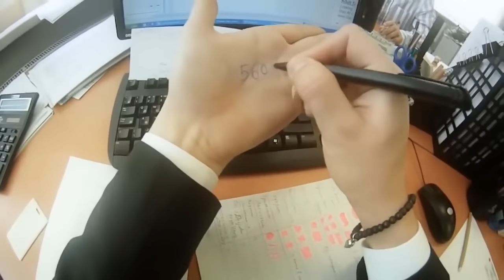Побег от охраны под песня бада бум